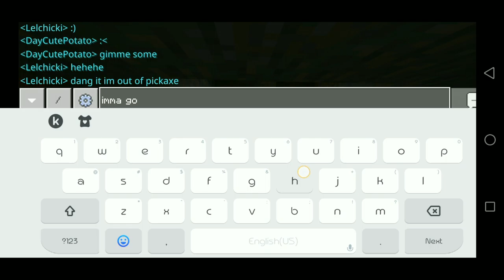My friend has a secret basement?!?😮😮 (Read Desk)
Love y'all😘😘☺